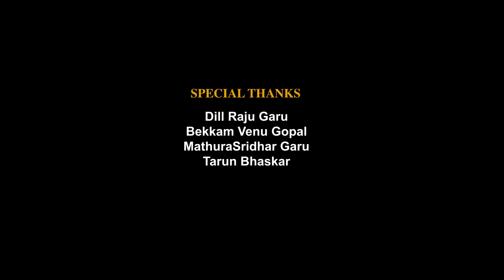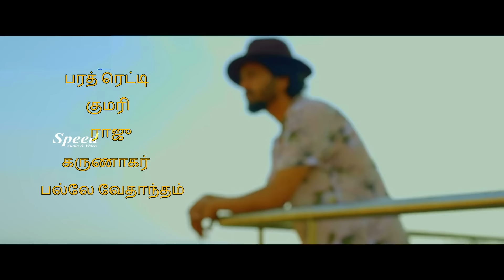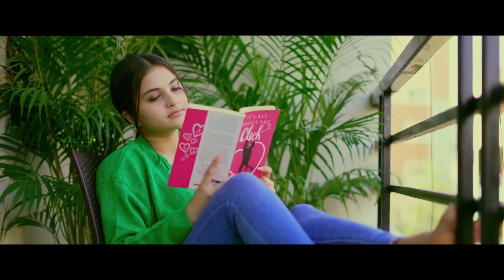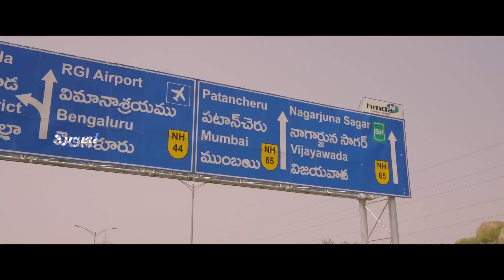Miles Of love Tamil Full Movie | Abhinav | Medishetti | Ramya Pasupileti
Movie Name:                  Miles of Love
Banner Name:                Comrade Film Factory
Producer Name:            Venkata Raji Reddy Kanthala
Director:                          Nandhan
Music Director:              RR Dhruvan
Hero:                                Abhinav Medishetti
Heroine:                           Ramyaa Pasupuleti
Dop -                                Ravi Mani K Naidu
Editor -                             Bonthala Nageswara Reddy
Cheif Co Director -        Vedanth Palle
Co Director -                   Abhishek Rao
Music Programmer:      Bharath Madhusudhanan